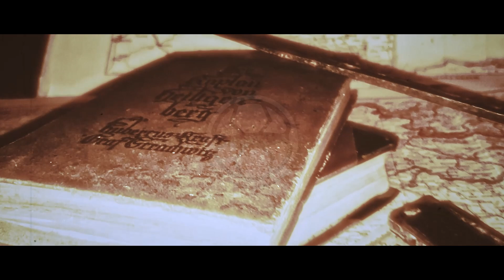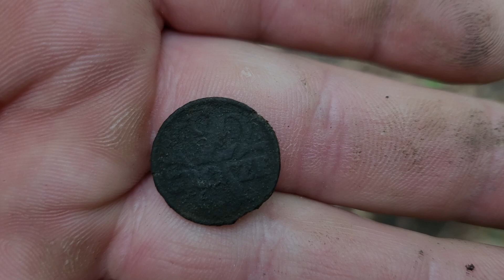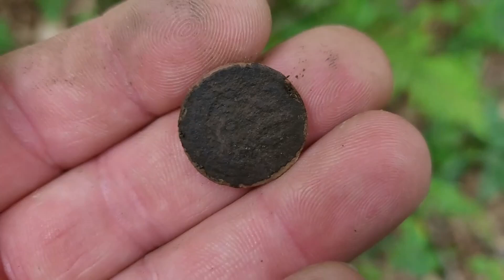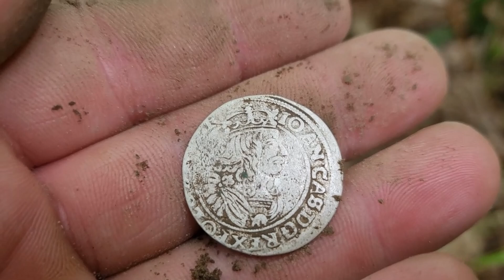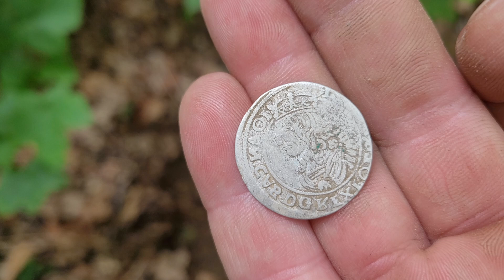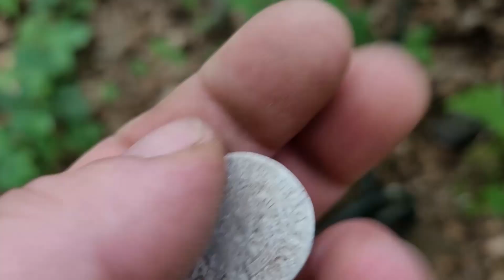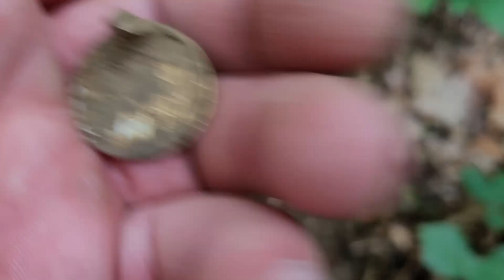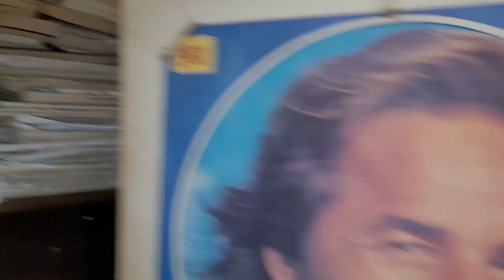Skarby z opuszczonej posesji | Wykop Vlog #148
Zachęcam do subowania, komentowania i łapkowania filmów !
A jeśli chcesz pomóc w rozwoju kanału istnieje możliwość zostania patronem Wykop Vlog ! Dzięki i do następnego !